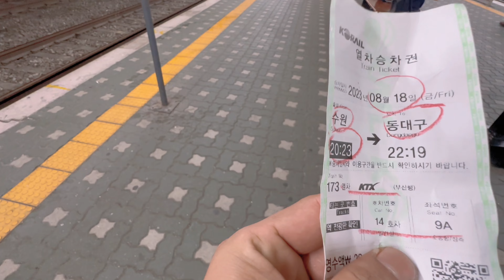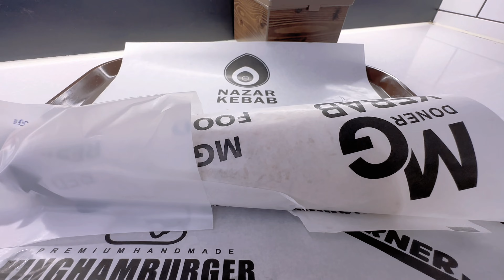Tour to Daegu South Korea from Osan through KTX | South Korea Exploring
Journey started from osan and end at daegu enjoy this journey with friend